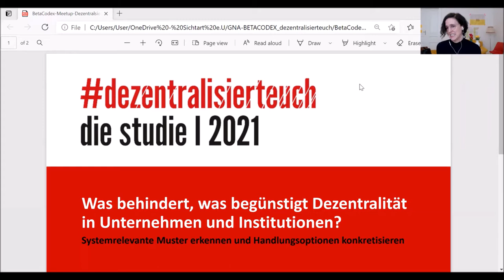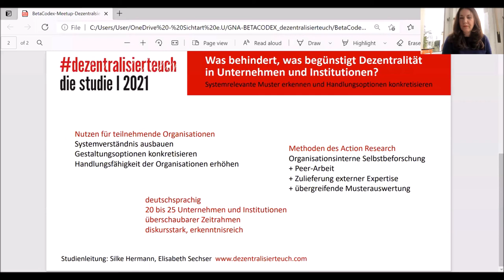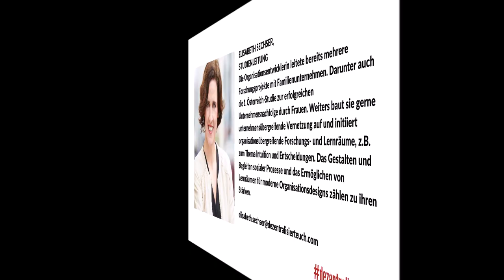Silke Hermann & Elisabeth Sechser: Dezentralität in Unternehmen - Studie in 2021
Introtalk beim BetaCodex Meetup 3/2021

HINDERNISSE UND LÖSUNGSANSÄTZE ZUR DEMOKRATISCH-MARKTWIRTSCHAFTLICHEN UNTERNEHMENSFÜHRUNG

DAS THEMA
In komplexen Märkten reichen althergebrachte, hierarchische Organisationsmodelle nicht mehr aus, um Wertschöpfung sicherzustellen und gute Arbeit zu gewährleisten. Diese Erkenntnis ist inzwischen in vielen Unternehmen angekommen. Seit Jahren wird dort agilisiert, newworkisiert, toolisiert, transformiert, partizipiert. Die Ergebnisse können jedoch selten überzeugen – oft sind sie nur von kurzer Dauer. Dass die Antwort auf eine dynamische Umwelt in „dezentralen Lösungen“ besteht, hat sich vielerorts herumgesprochen. Nicht aber, wie Dezentralisierung funktioniert, worauf dabei zu achten ist, was sie behindert und an welchen Stellen sich Organisationen bei der Realisierung selbst im Weg stehen.

Das Prinzip der Dezentralisierung zeigt den einzigen Weg zur Verwirklichung effektiver Wertschöpfung in Unternehmen auf. Es gilt daher, die spezifischen Barrieren und Blockaden auszuleuchten, die systematische, absichtsvolle Arbeit am eigenen Organisationssystem vereiteln, oder sinnvolle, erfolgreiche Zusammenarbeit behindern. Indem wir  relevante Muster und Wertschöpfungshindernisse verstehen, können wirksame Gestaltungsoptionen realisiert werden. Darum geht es hier.